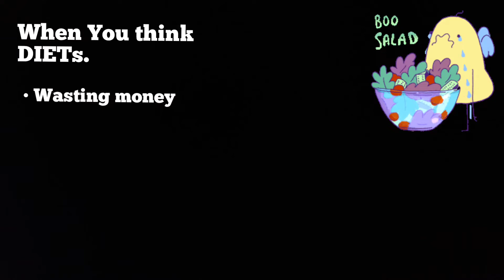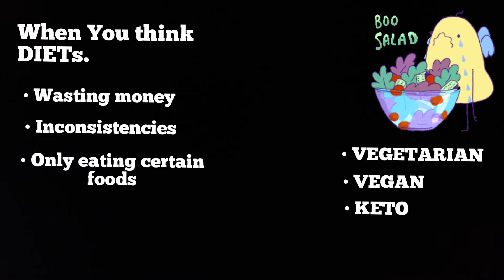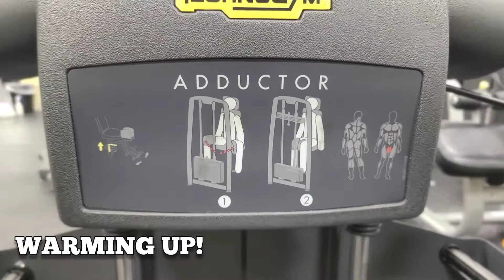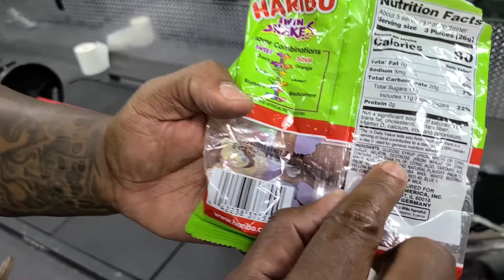LEGS & SHOULDERS workout, Lets talk About OBTAINABLE DIETS.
WHAT UP YAL!
Hooked back up with SLICK NICK for a BANGIN ASS LEGS AND SHOULDERS DAY! also we going chop it up a lil bit about OBTAINABLE & UNOBTAINABLE DIETS.

NO RIGHTS OR CLAIMS TO BACKGROUND MUSIC.